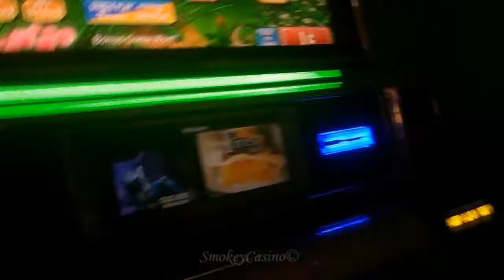Fairy Blossom TwinPlay Slot Bonus Win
CA Native Casino
From the Fortune Chaser Progressives Series comes the Fairy Blossom TwinPlay (Double Screen) Slot by Konami.
Where wins from 1st window can get transferred to the next.
$1.00 Bet, Enjoy!